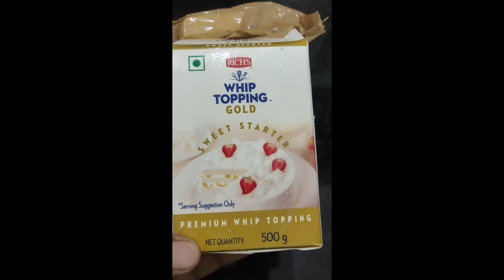ബീറ്ററും മിക്സിയും ഇല്ലാതെ 10 മിനിറ്റിൽ whipping cream റെഡി / whipping cream without beater & mixie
Ingredients